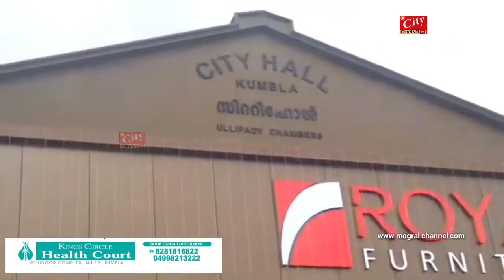ROYAL FURNITURE KUMBLA